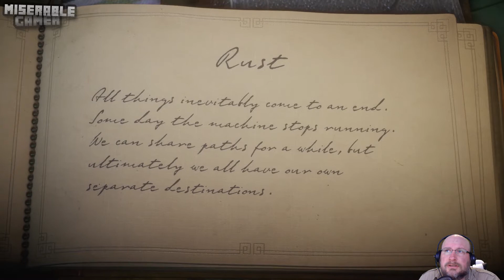RUST | Unravel | Part 10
We come across a scrap yard, and some horrible news!

Unravel introduces Yarny, a character made from a single thread of yarn. Inspired by environments of Northern Scandinavia, Unravel is a physics-based puzzle platformer. Yarny is a representation of the ties that bind loved-ones together. Embark with Yarny on a grand adventure to reconnect the long-lost memories of a family.